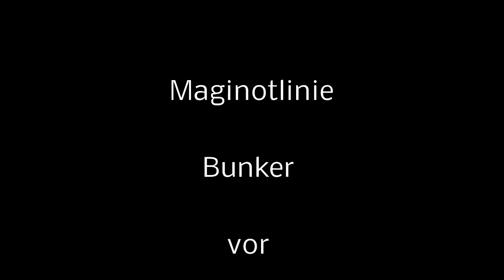Maginotlinie Bunker vor Bitche Lothringen Frankreich 3-2015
Hier ein kleiner Bunker direkt an der Hauptstrasse vor Bitche.
Viele Lost Places, Maginotlinie, sowie gesprengte Westwallbunker, U-Stollen, kalter Krieg und Museums, Abri Hatten, Fort Casso, Fort de Chaux, Simserhof, Schoenenburg und weiteres befinden sich in meinem Kanal.
Einfach stöbern. Oder auf Playlist`s zugreifen.